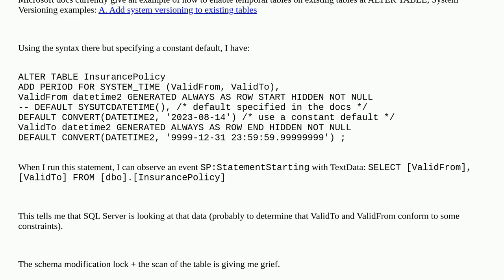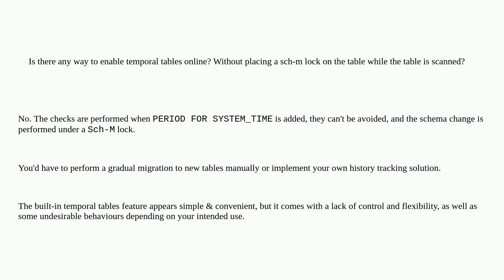Dba: How do I enable system versioning (temporal tables) on a large table without scanning the ta...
How do I enable system versioning (temporal tables) on a large table without scanning the table?

A special thanks goes out to the community

  sql-server temporal-tables